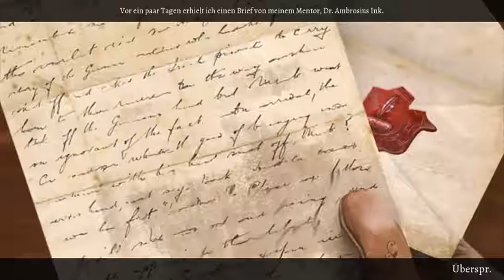[Let's Play] Clockwork Tales - Die Geschichte von Glass und Ink - Wimmelbildspiele - Ab 6 Jahre